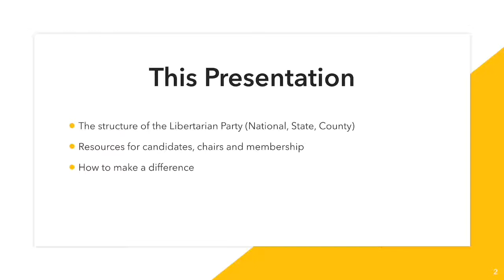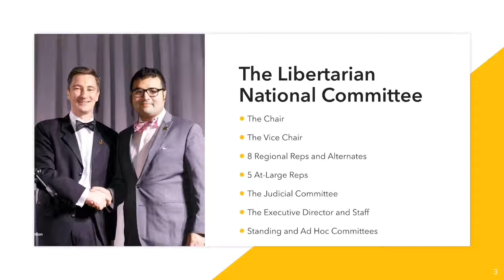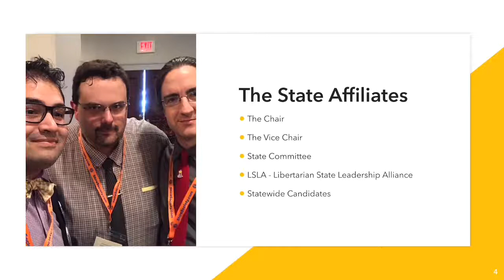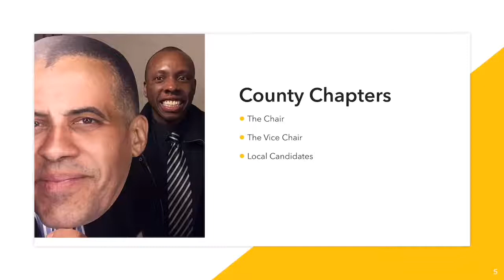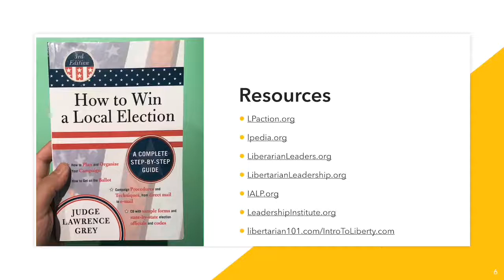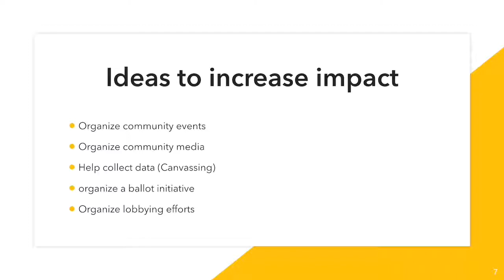The Libertarian Party: Structure and Resources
Join at LP.org/join